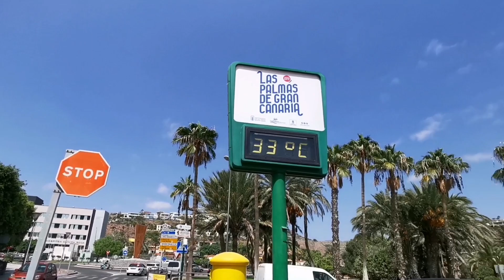Gran Canaria🌡️WEATHER AND TEMPERATURES TODAY - SEPTEMBER 29 - 2023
✔You might also like:
👌POPULAR UPLOADS